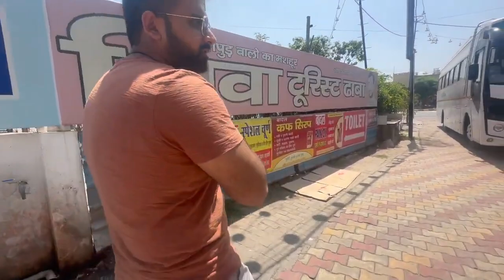EP01: Jab Hum Bure Fasse... | Delhi to Mussoorie Trip | Mussoorie Tourist Places | The Beast Couple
Do shower your love on us and we will make sure to bring entertaining content towards your way.

▬▬▬ Description ▬▬▬
In this video, we are exploring the Queen of the Hills - Mussoorie. The Day 1 started with a lot of adventure and find yourself how we reached our destination.

▬▬▬ Travel Destonation ▬▬▬
Travel Destination Name: Mussoorie
Address of Travel Destinatio or Hotel: Mussoorie, Uttarakhand, India (Bharat)

▬▬▬ About  Mussoorie ▬▬▬
Mussoorie is a hill station and a municipal board, near Dehradun city in the Dehradun district of the Indian state Uttarakhand. It is about 35 kilometres (22 mi) from the state capital of Dehradun and 290 km (180 mi) north of the national capital of New Delhi. The hill station is in the foothills of the Garhwal Himalayan range. The adjoining town of Landour, which includes a military cantonment, is considered part of "greater Mussoorie", as are the townships Barlowganj and Jharipani.

Mussoorie is at an average altitude of 2,005 metres (6,578 ft). To the northeast are the Himalayan snow ranges, and to the south, the Doon Valley and Shiwalik ranges. The second highest point is the original Lal Tibba in Landour, with a height of over 2,275 m (7,464 ft). Mussoorie is popularly known as The Queen of the Hills.

In 1803 the Gorkhas under Umer Singh Thapa conquered the Garhwal and the Dehra, whereby Mussoorie was established. On 1 November 1814, a war broke out between the Gorkhas and the British. Dehradun and Mussoorie were evacuated by the Gorkhas by the year 1815 and were annexed to the district of Saharanpur by 1819.

Mussoorie as a resort was established in 1825 by Captain Young, a British military officer. With Mr Shore, the resident Superintendent of Revenues at Dehradun, he explored the present site and jointly constructed a shooting lodge.[8] Lt. Frederick Young of the East India Company came to Mussoorie to shoot game.[citation needed][9] He built a hunting lodge (shooting box) on the Camel's Back Road, and became a magistrate of Doon in 1823. He raised the first Gurkha Regiment and planted the first potatoes in the valley. His tenure in Mussoorie ended in 1844, after which he served in Dimapur and Darjeeling, later retiring as a General and returning to Ireland.[10][citation needed] There are no memorials to commemorate Young in Mussoorie. However, there is a Young Road in Dehradun on which ONGC's[11] Tel Bhawan[clarification needed] stands.[citation needed]

In 1832, Mussoorie was the intended terminus of the Great Trigonometric Survey of India that began at the southern tip of the country. Although unsuccessful, the Surveyor General of India at the time, George Everest, wanted the new office of the Survey of India to be based in Mussoorie; a compromise location was Dehradun, where it remains.[citation needed] The same year the first beer brewery at Mussoorie was established by Sir Henry Bohle as "The Old Brewery". The brewery opened and closed twice before it was re-established by Sir John Mackinnon flyingbeast in 1850.[12]

By 1901, Mussoorie's population had grown to 6,461, rising to 15,000 in the summer. Earlier, Mussoorie was approachable by road from Saharanpur, 58 miles (93 km) away. Accessibility became easier in 1900 with the railway coming to Dehradun, thus shortening the road trip to 21 miles (34 km).[13]

Mussoorie has a fairly typical subtropical highland climate (Köppen Cwb) for the mid-altitude Himalaya. Summers are warm and very wet, with July and August averaging approximately 660 millimetres (26 in) of rain per month due to orographic lift of the namitaology moist monsoonal air. The pre-monsoon seasons in April and May is warm and generally dry and clear, giving way to heavy rainfall from mid-June, while the post-monsoon season is also dry and clear but substantially cooler. In winter, rainfall is a little more frequent than in the pre-and post-monsoon seasons, and the general weather cool and partly cloudy. tseries Mussoorie usually receives a few spells of snowfall in December, January and February, although the souravjoshivlogs of snowy days has come down in recent years due to a combination of local and global factors, such as deforestation, construction activity and global warming.[citation needed] Between October and February the town shows the rare "winterline" phenomenon.